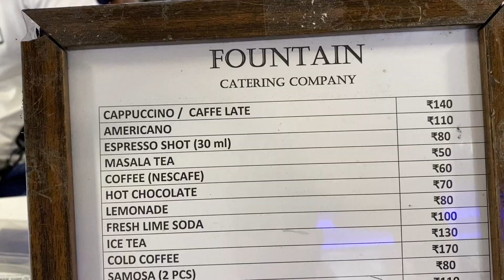FIRST TRIP TO ALIBAUG IN RO RO FERRY | M2M FERRIES | MUMBAI TO ALIBAUG BY SHIP| WEEKEND GETAWAY IDEA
This is an old vlog approx 6 months old

Mumbai to alibaug in roro
this was my complete experience